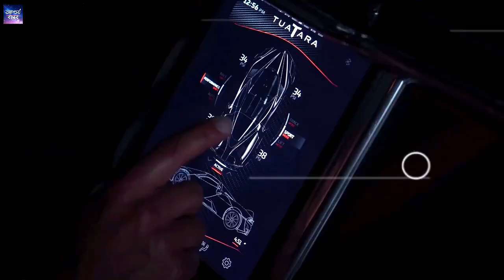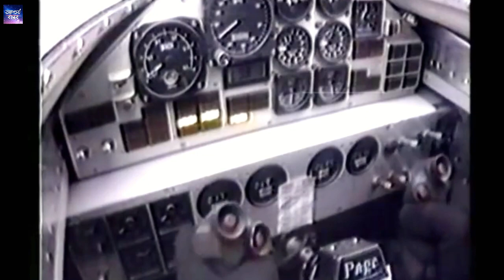বিশ্বের সবচেয়ে দ্রুত ৫ টি গাড়ি | Top 5 fastest car in the world | Aschorjo bastob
বিশ্বের সবচেয়ে অদ্ভুত ৫ টি গাড়ি | Top 5 strange car in the world | Aschorjo bastob
এই ভিডিওতে আপনি বিশ্বের ৫টি অদ্ভুত গাড়ি সম্পর্কে জানবেন | এমন গাড়ি আপনি কখন দেখেননি|
No 1 : Thrust SSC
No 2 : JCB dieselmax
No 3 : Devel Sixteen
No 4 : SSC Tuatara
No 5 : Koenigsegg Jesko